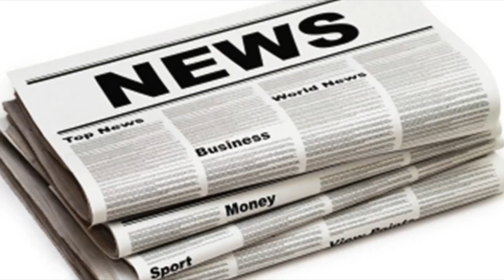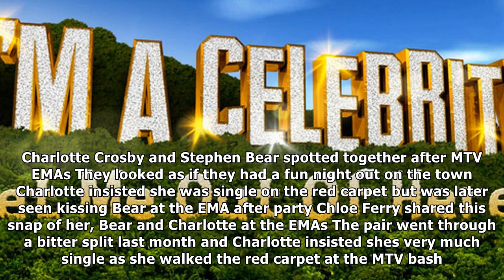Fans convinced stephen bear’s new instagram post is the proof he’s back with charlotte crosby – and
Fans convinced stephen bear’s new instagram post is the proof he’s back with charlotte crosby – and that she took the photo of him in their hotel room
bearing all The pair are back together once again following their latest split 13th November 2017, 631 pmUpdated 13th November 2017, 646 pmFANS are co...